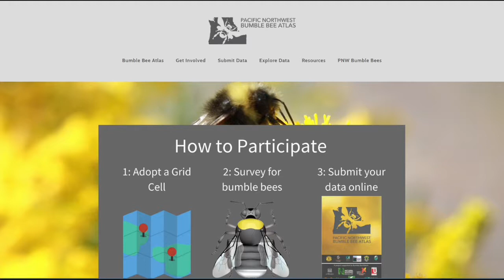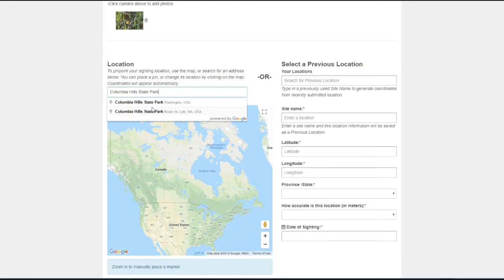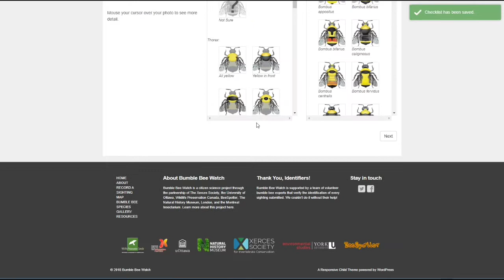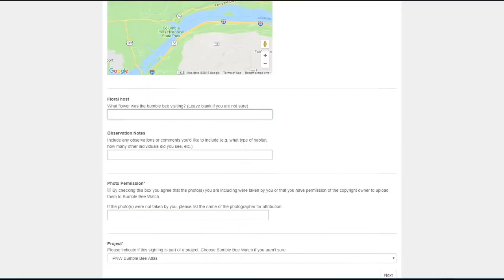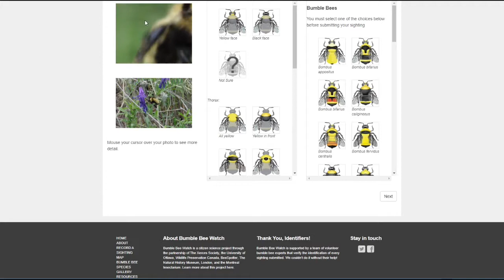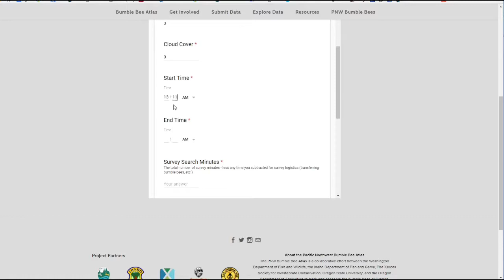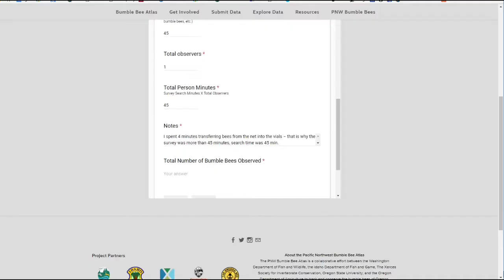PNW Bumble Bee Atlas - Submitting Bee Data